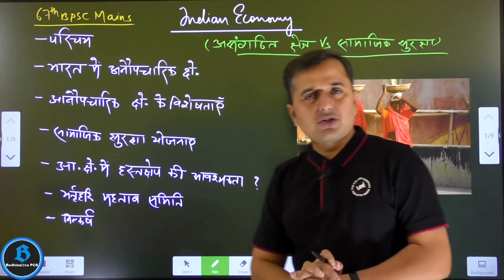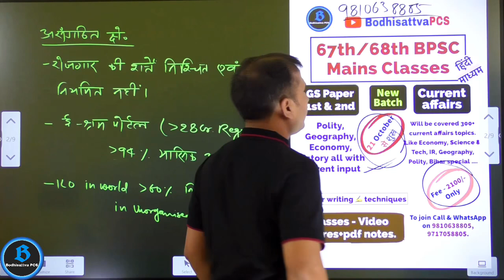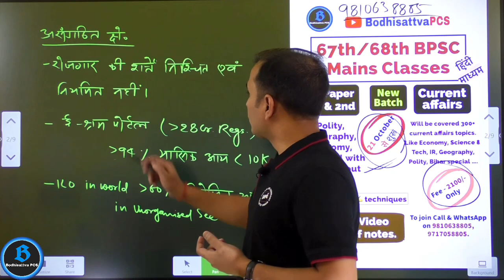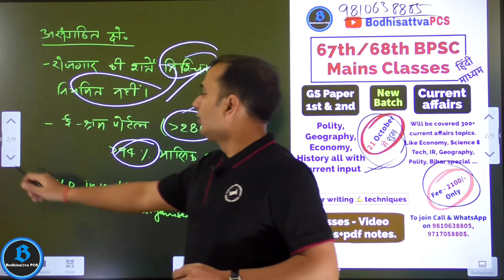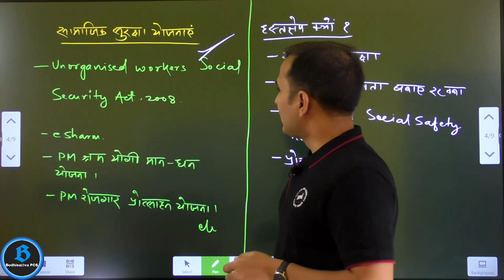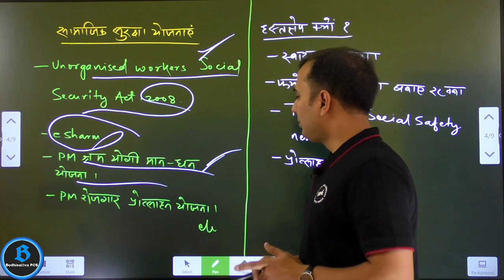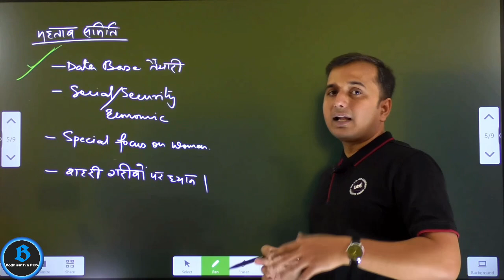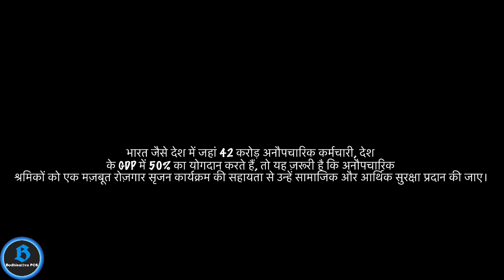Unorganised Sector Vs Social Security || Indian Economy for 67th BPSC mains, CDPO Mains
67th BPSC mains preparation.
Economics for 67th BPSC mains exam.
Unorganised Sector Vs Social Security an important topic for 67th BPSC mains, LSW optional subject, and Economics Optional subject.